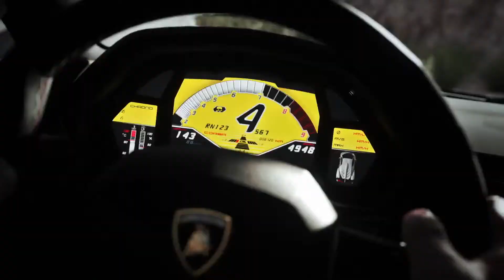DriveClub.mp4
CGI - последние новости из игровой индустрии